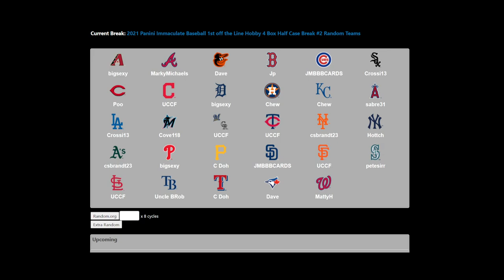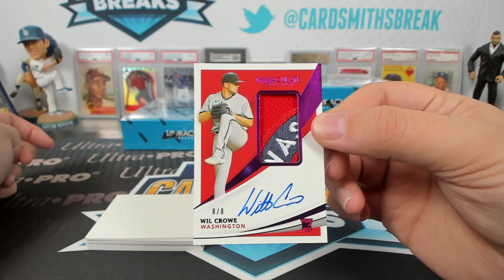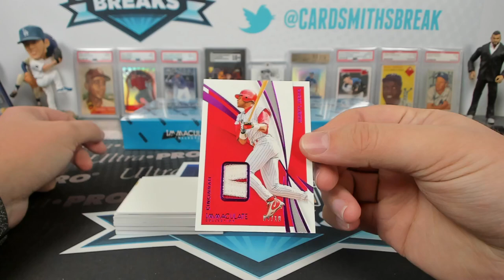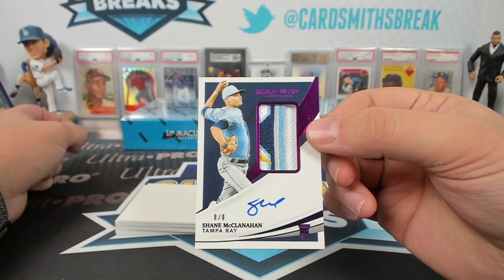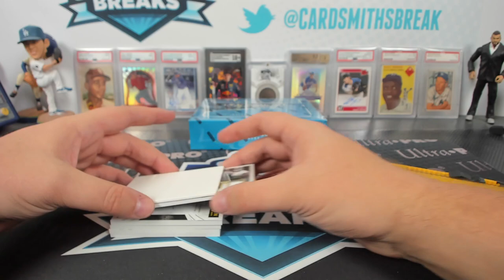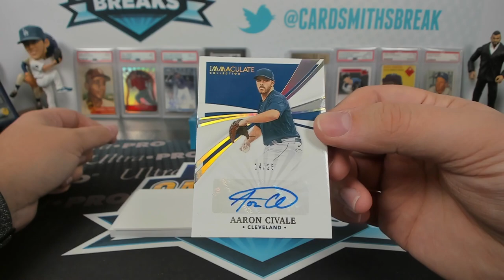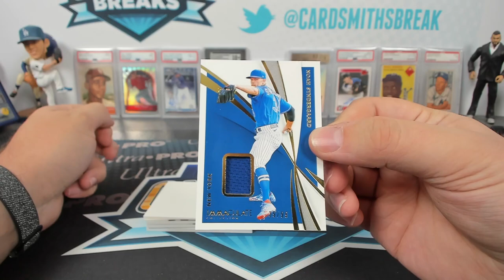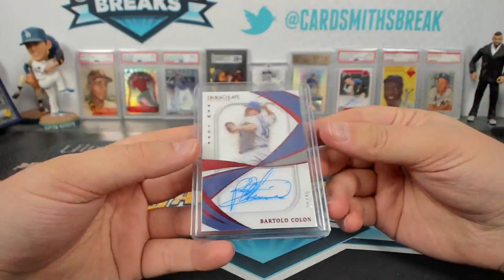2021 Panini Immaculate Baseball 1st off the Line Hobby 4 Box Half Case Break #2